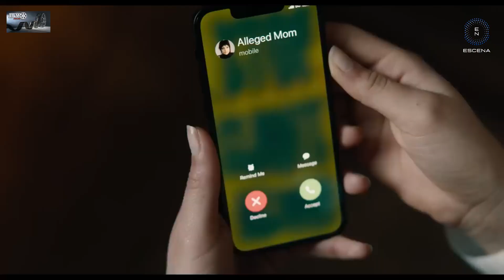BEETLEJUICE, BEETLEJUICE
Beetlejuice, Beetlejuice regresa el fantasma que conquisto al público desde hace más de 30 años y sigue siendo un tramposo, vulgar y divertido.